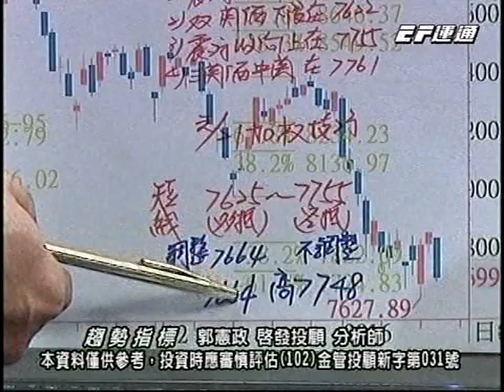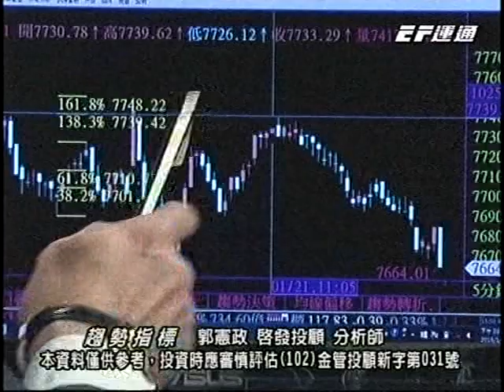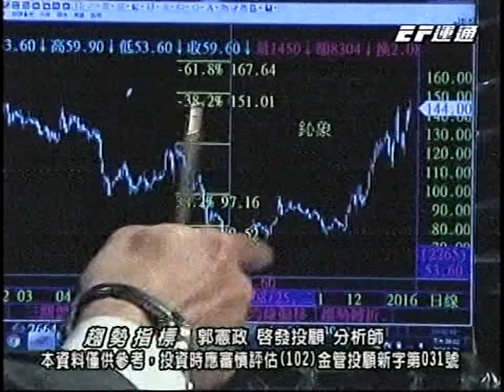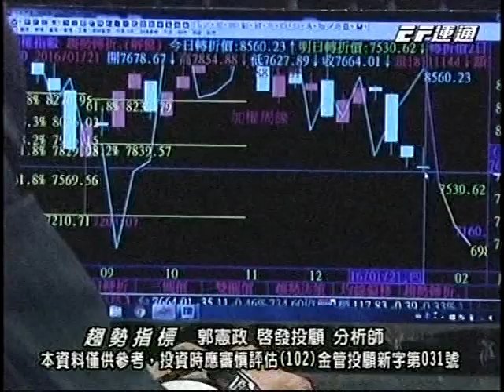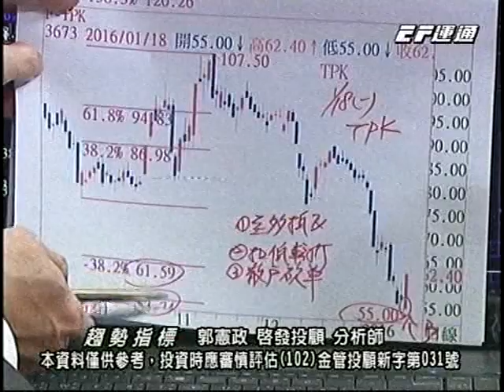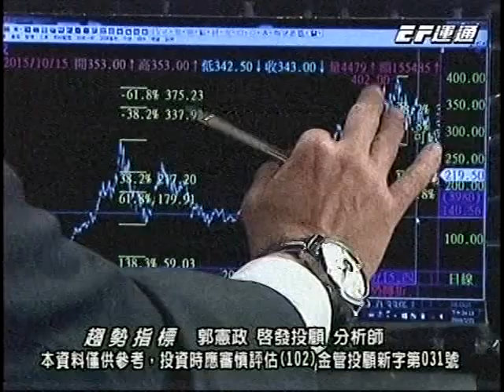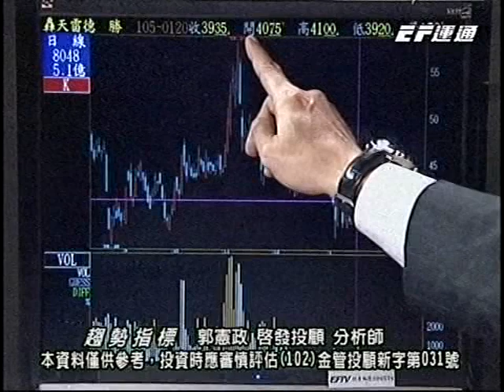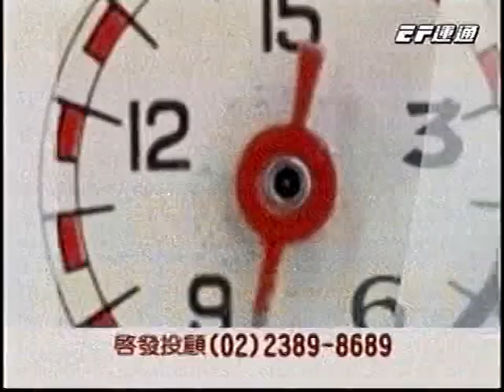20160121 1830 郭憲政 趨勢指標